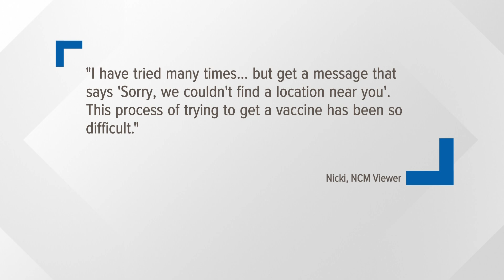Mainers unable to sign up for appointments at Walmart & Sam's Club's vaccination sites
According to a Walmart spokesperson, the vaccination scheduling system has already run into issues due to the number of people trying to make appointments.